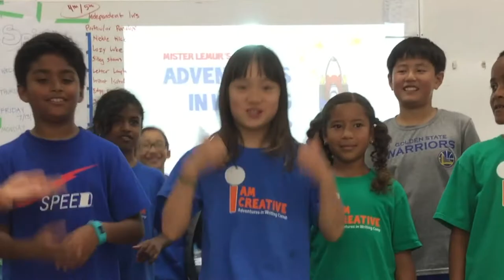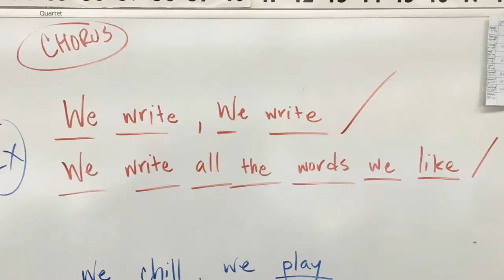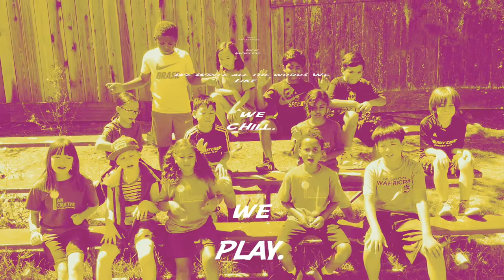AIW Summer Camp Rap Battle Video for 4th & 5th Grades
Mr. Foreman co-wrote, recorded, edited, shot, and produced this video as the Music Ranger, as an extracurricular event at a summer camp in July 2018

Music (Rap Beat) courtesy of AIW, Ringtail Learning.